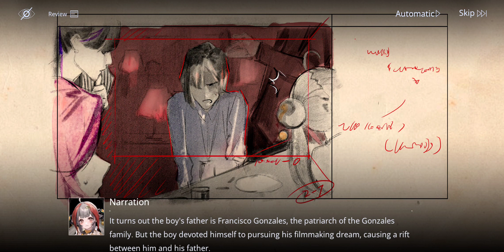Path to Nowhere, Beyond DisCars - Once Upon a Time in Syndicate: Scene 3 - Teenager's Dream, MOV-204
Path to Nowhere is a Real-time SRPG Tower Defense game released globally in October 2022.

■ Beyond DisCars Limited-Time Event
⏰Event Duration: April 11th, 14:00 - May 2nd, 4:59 (Server Time)
■ Event Image Retrieved

Event Description: During the event period, participate and clear the event stages, defeat the Boss, and complete the filming quests to earn Event Tokens [Golden Duck Coins], new A-Class Sinner [Lynn], [2-Star Limited Attire] for Labyrinth, [Consciousness Crystal], [DisCars Invitation] tickets, and tons of other rewards!

"From the center of the world calling for you!"

The event offers themed missions each based on OwO’s [Recent Hits] and [Special Release], with new stages to unlock and mini-events surrounding each stage.

Beyond DisCars - Once Upon a Time in Syndicate
For Ages 18+
Duration:
Action, Comedy

" 'Once Upon a Time in Syndicate' is a gangster movie directed by OwO and starring Love, Daisy, and other actors. The film tells the story of the love and feud between the families of Rumeo and Chocoilet, as well as how the youngest son of Rumeo's family gains recognition from his parents."

"Everyone has the right to chase their dream, even a boy born in Syndicate"